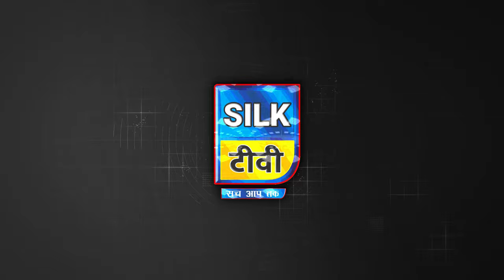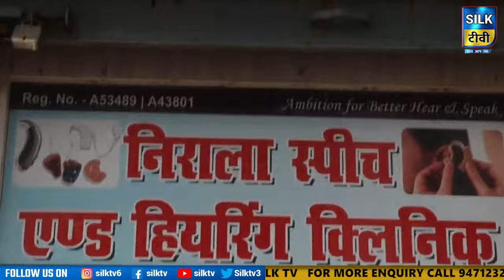SILK TV- जिले की खबरें एक साथ || 22 FEBRUARY 2024